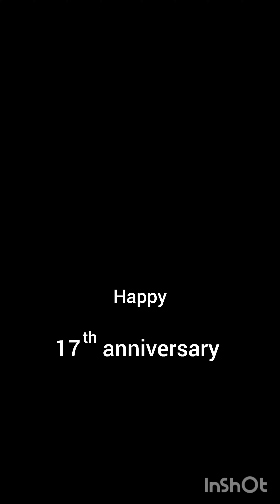just the two of us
our 2022 java trip